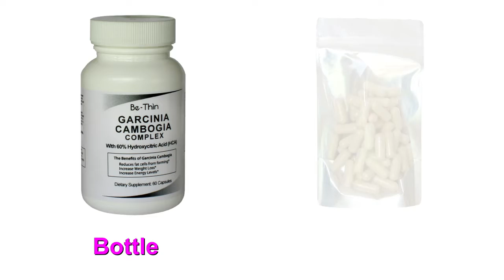Dying Dog Carried Down the Aisle at Wedding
You just can’t help crying at this video: On September 1, Katie Lloyd carried a dying dog Charlie Bear, 15. She carried the beloved animal down the aisle of her sister's wedding in Buena Vista, Colorado. Sadly, Charlie Bear died 8 days later.

Lose weight fast with the world’s Number 1 weight loss remedy. It’s all natural Garcinia Cambogia complex, which controls your appetite so you can lose weight fast. Join the millions who have used it successfully to look their very best.

Get the highest potency Garcinia Cambogia at the lowest price anywhere,